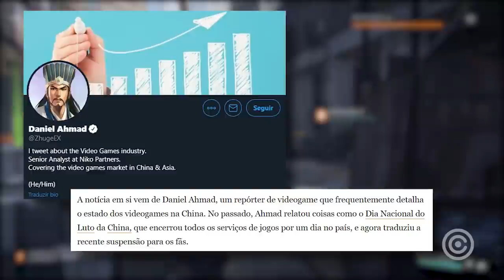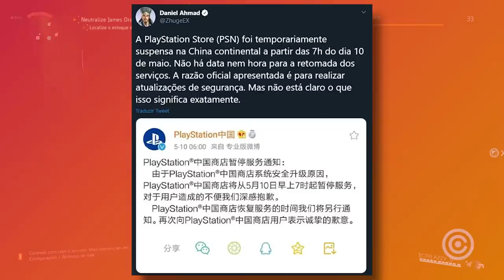PSN foi DERRUBADA e SUSPENSA na CHINA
Entenda o motivo da PSN ter sido DERRUBADA e SUSPENSA em toda a CHINA.